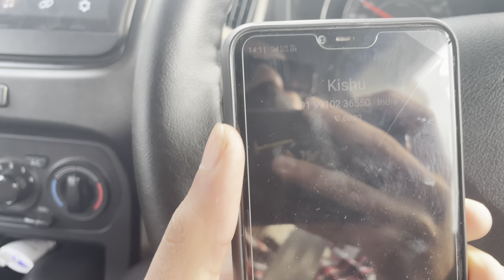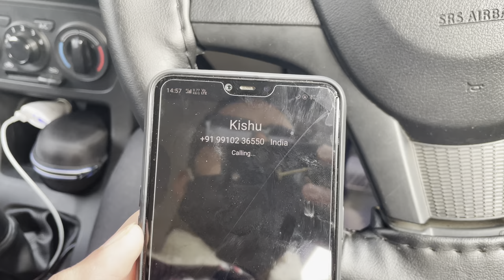Weirdo ka Birthday Bash🎉||Vlog 1||Weirdo Beardo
Honey

Kunal :-